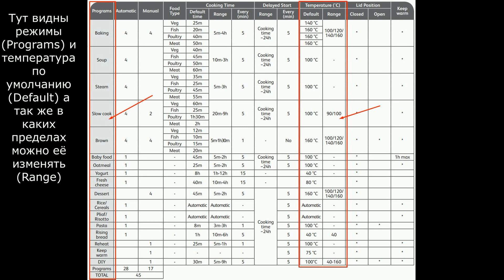Топлёное молоко в мультиварке T-fal 45-in-1 Multi-Cooker (RK8121) / Moulinex ME8121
Приготовил топленое молоко сразу после распаковки... Получилась просто вкуснятина!